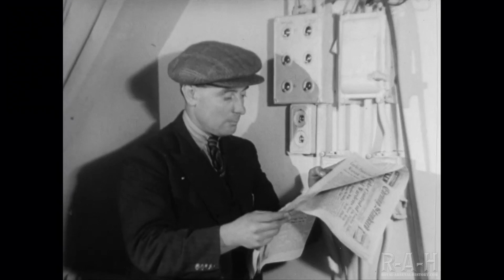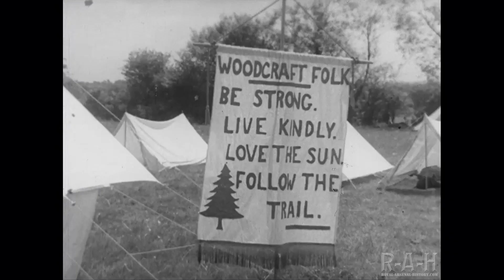1888 - Woolwich Royal Arsenal Co-operative Society Education Committee - People with a purpose. RACS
The Royal Arsenal Cooperative Society (R.A.C.S) was founded in 1868 by a group of workers at the Royal Arsenal in Woolwich, London. By 1880, Woolwich was rapidly becoming an important industrial area, and the R.A.C.S quickly grew in response to the increasing demand for its services. The society's aim was to provide affordable goods and services to its members, while also improving their quality of life.

One key aspect of the R.A.C.S was its Education Committee, which was established in 1888. The committee was responsible for organizing educational activities and events for members, with a particular focus on adult education. This was an innovative idea at the time, as many public authorities did not provide such facilities. The Education Committee organized lectures, debates, and discussions on a variety of topics, including literature, science, and economics. The committee also established libraries and meeting rooms for its members, providing them with access to knowledge and information.

The R.A.C.S grew rapidly in membership and soon extended its services to an area of 80 square miles. The society's stores provided a range of goods, including food, clothing, furniture, and appliances, at affordable prices. The stores were managed by elected members of the society, and profits were reinvested into the society's services and facilities.

In addition to its educational activities, the R.A.C.S also provided cultural activities for its members. These included a mobile film unit, orchestras, drama groups, and operatic societies. The society believed that access to culture was important for improving the quality of life of its members.

The R.A.C.S continued to grow and expand its services throughout the 20th century. However, by the 1980s, the society faced increasing competition from larger supermarket chains and declining membership. In 1984, the R.A.C.S merged with the London Co-operative Society, forming the London Co-operative Society Royal Arsenal, which continued to operate stores in the Woolwich area. Today, the R.A.C.S is remembered as an important example of the cooperative movement, and its legacy can be seen in the continued popularity of cooperatives around the world.

Today, the Co-operative Union is known as Co-operatives UK, and it continues to play an important role in promoting the cooperative movement across the country. It represents thousands of cooperative businesses and organizations, and it works to support the growth and development of the cooperative sector in the UK.

It is featured on Royal-Arsenal-history.com, a website that is primarily information-led, research-oriented, and not behind a paywall. The material is also shared on social media accounts, such as the Facebook with the intention of promoting discussion and interest in local history.